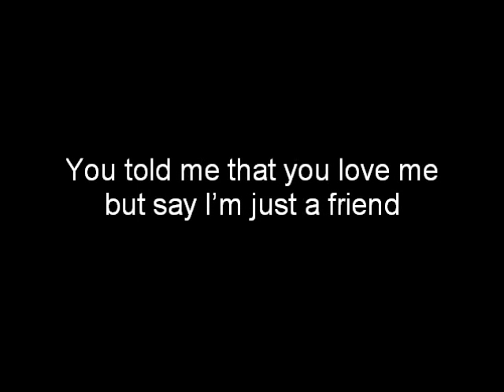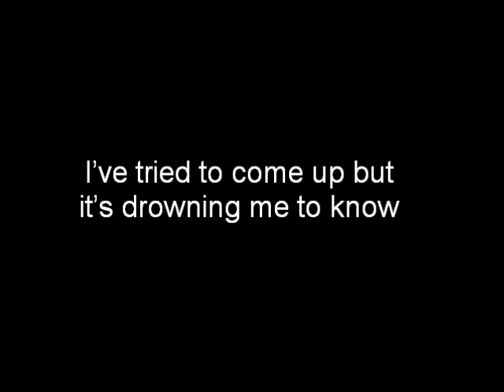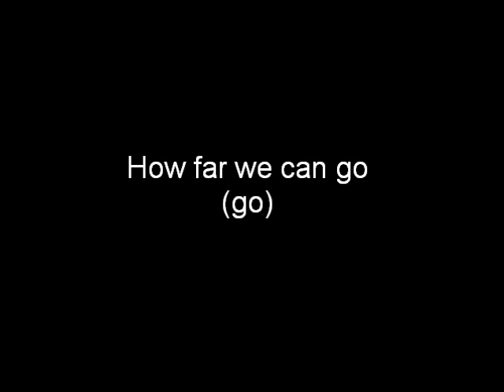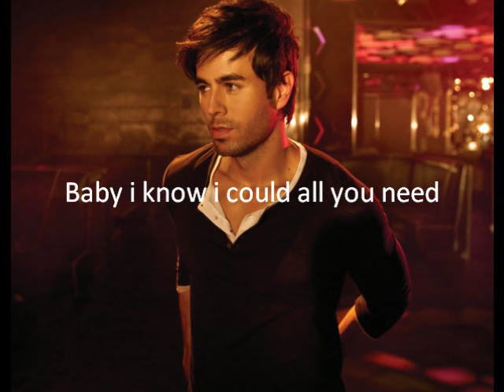Enrique Iglesias - Why Not Me lyrics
Enrique Iglesias - Why not me with lyrics.
New Enrique Song called Why not me, from his new album Euphoria.
If you like what you hear, then support Enrique Iglesias and go and buy his new album Euphoria. I love Enrique